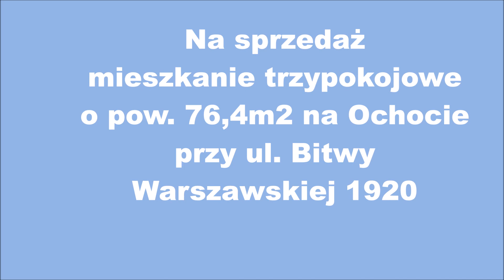Mościcki Nieruchomości na sprzedaż mieszkanie 3pokoje 76,4m2 na Ochocie przy ul. Bitwy Warszawskiej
Oferta:
Do  sprzedaży atrakcyjne  3-pokojowe mieszkanie o pw.76,4m2 obok Dworca Zachodniego.
Na w/w powierzchnię składa się: przestronny salon z widokiem na patio, dwie sypialne z pięknym widokiem na park, oddzielna kuchnia, duża łazienka, przedpokój.
Do mieszkania przynależą dwie komórki lokatorskie ( jedna mieści się na piętrze obok mieszkania) oraz miejsce w garażu naziemnym na podwórku vis a vis wejścia do klatki schodowej płatne dodatkowo 40 tys.
Mieszkanie znajduje się w idealnej lokalizacji na Ochocie, zaledwie 7 minut do Centrum.
Blisko przystanki tramwajowe i autobusowe, liczne sklepy CH Blue City,  park, plac zabaw, restauracje, szkoła, przedszkola.
Dojazd do centrum samochodem zajmuje 7 minut, tramwajem 15 minut, a do lotniska 13 minut.
Pełna własność, możliwość zakupu na kredyt.
Małgorzata Mendygrał tel. : 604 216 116
Zapraszam na prezentację.

Nasze biura:
Biuro Kabaty -